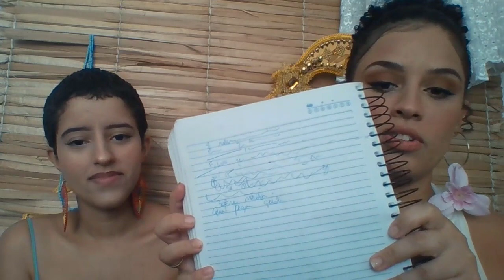A MÁ FAMA DOS FILHOS DE OXOSSI NO AMOR!!!TRIBUNALDAABAY